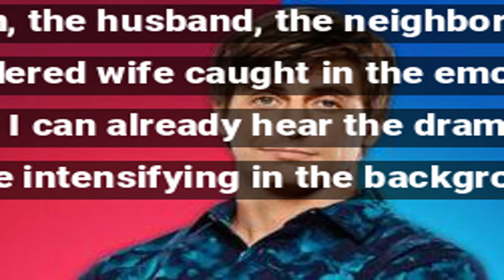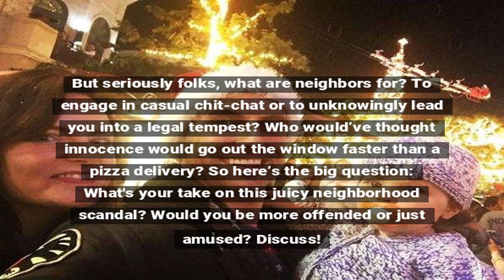Cooper Barnes' Wife Sues Neighbor Over Alleged Seduction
The wife of actor Cooper Barnes files a lawsuit against their neighbor, alleging inappropriate conduct.